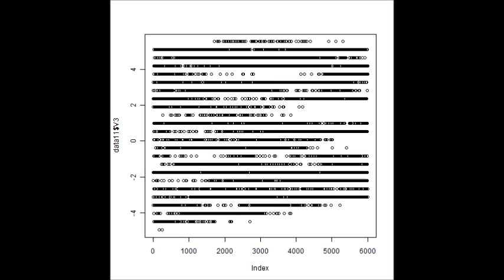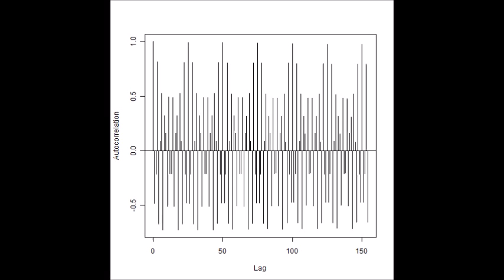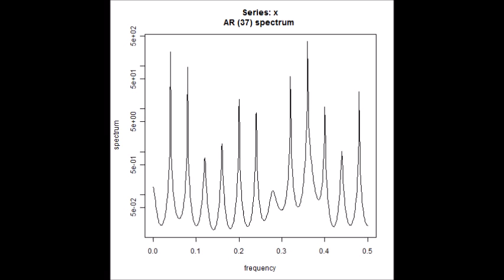スライドショー 超音波データ‹測定・解析›（超音波テスター） ultrasonic-labo